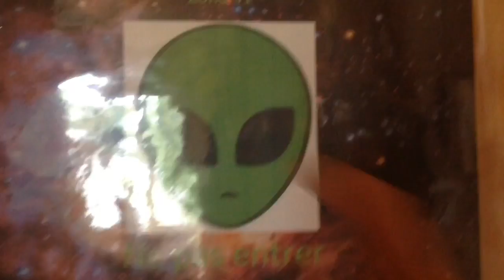Notre premier dino: Ark Survival Evolved: Ep 1